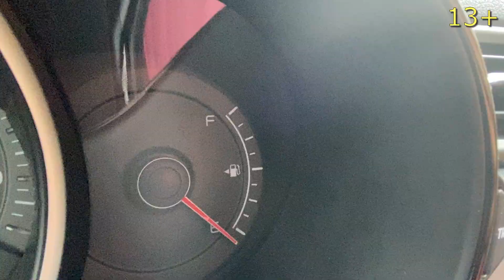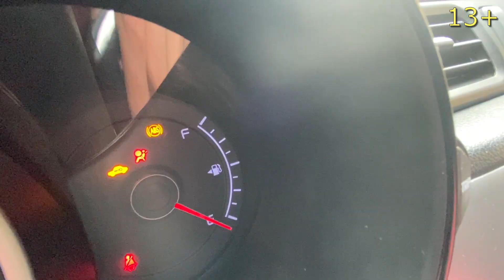Mr. Jack with Cool TOY Cars VS Mr. Nick on the Fastest Sports Car for RACING 13+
★ Mr. Nick & Mr. Jack Show- this is Cool Channel with Famous characters.